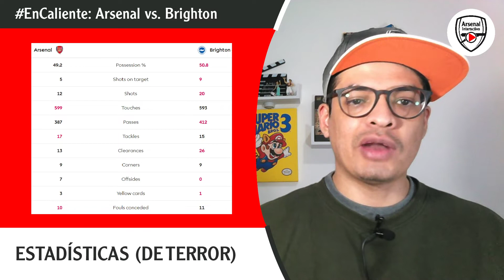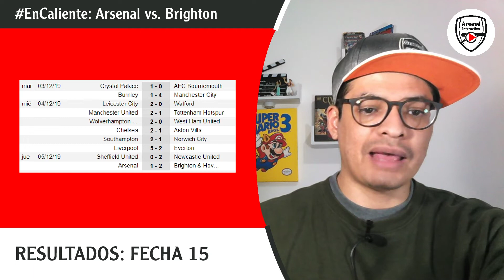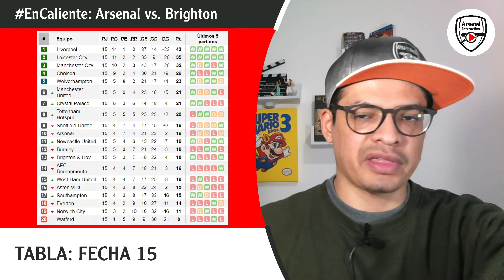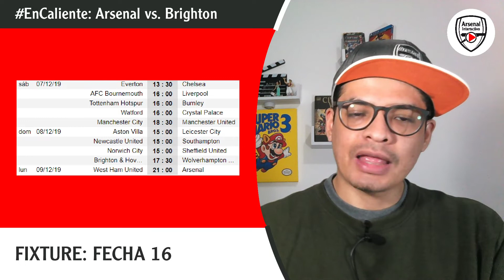EnCaliente: Arsenal vs. Brighton (1-2)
Ljungberg sigue buscando compromiso, pero sus jugadores que tienen la moral por los suelos.